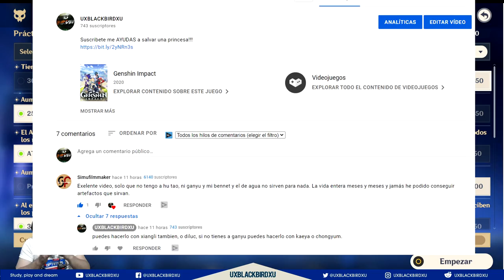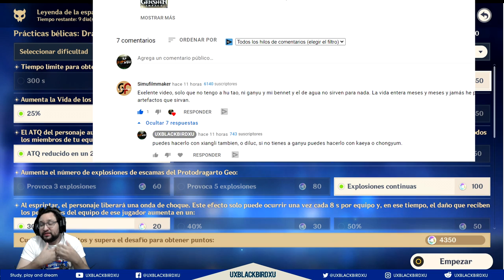✅ Guia Evento 👍 | 🌴🌴 Leyenda de la Espada Errante 🌴🌴 | Practicas belicas dragon litico II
OH EKATE
banners mas nuevos (ohekate)